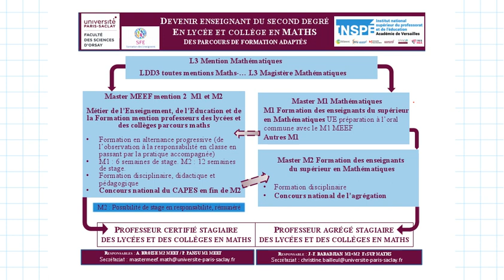Devenir prof de maths - présentation des masters